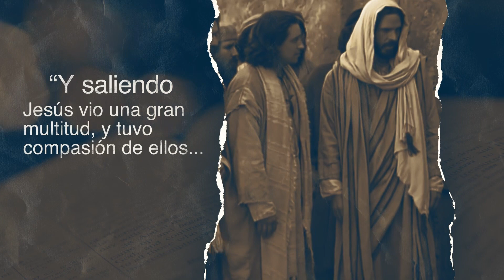¿SABE CUÁL ES EL SIGNIFICADO DE LA CRUZ?